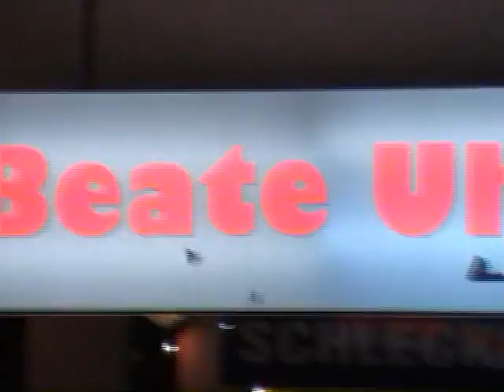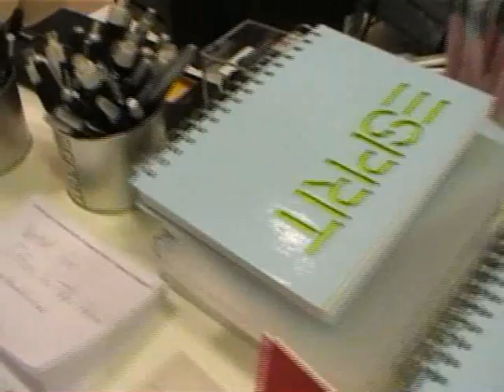STICK IN THE HEAD Promotour durch Chemnitz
Am 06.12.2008 startete die Band STICK IN THE HEAD eine bis dato einzigartige Promoaktion ihrer Bandgeschichte! Wir danken allen die für uns voten!!!